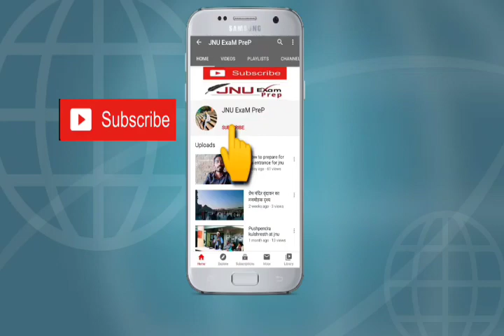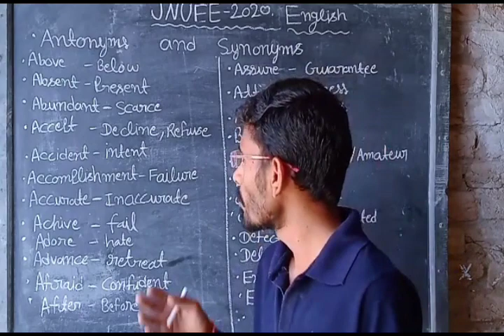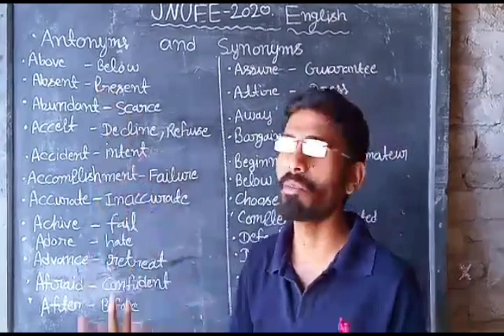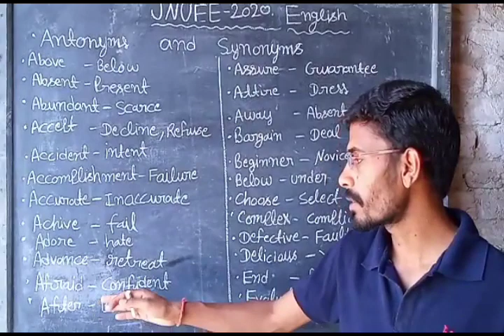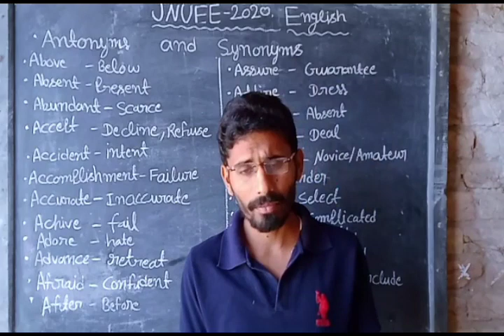JNU Entrance Exam | English antonyms & synonyms | By Exam vat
This is an initiative of JNU students to help students prepare for JNU BA foreign language Entrance Exam JNU 2020.

If you are applying for JNUEE 2020 BA Foreign Language exam,  we have prepared Test Series for You.The test series has been prepared by JNU Student on the latest syllabus and pattern of exam.

we have also made PDF Notes for JNUEE 2020, You can also take it from our website.

general knowledge topic wise

and many other vidoes are also uploaded on our website you can check it and watch it.

If you need any additional information, please comment on the video. We will provide all the relevant information related to JNU 2020.

For further video on JNU, AMU, EFLU, JMI, DU entrance exam please subscribe us.This is an initiative of JNU students to help students prepare for JNU BA foreign language Entrance Exam JNU 2020.